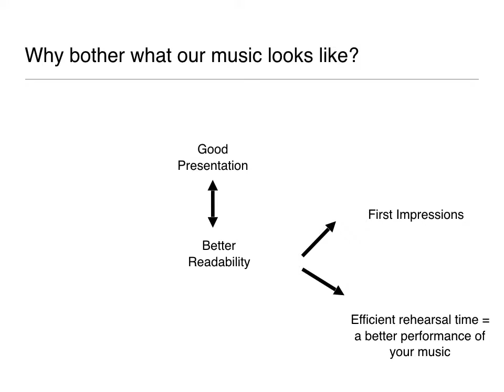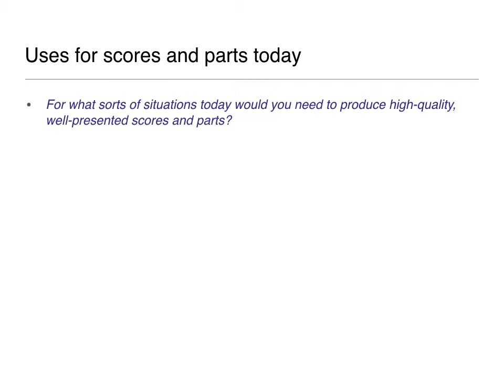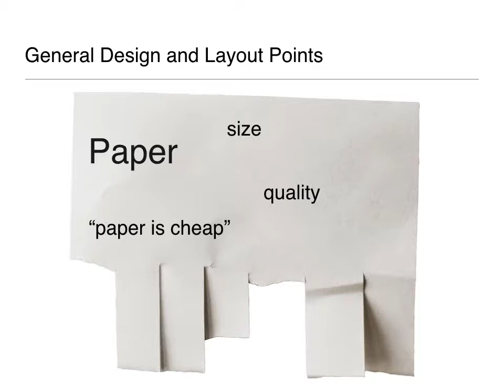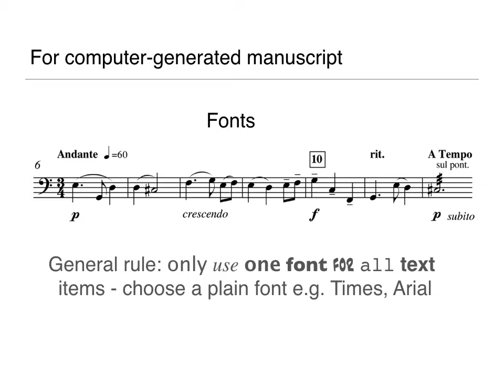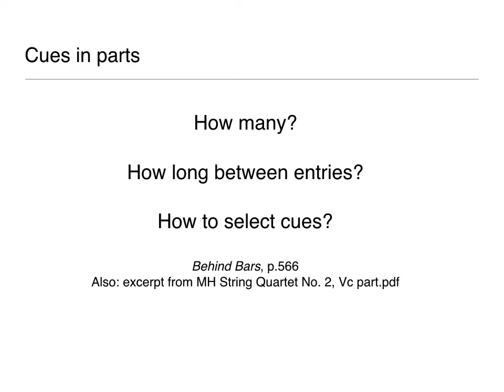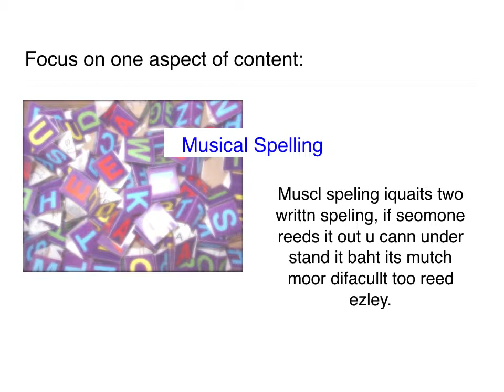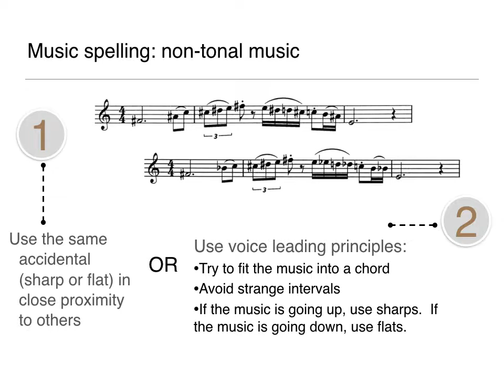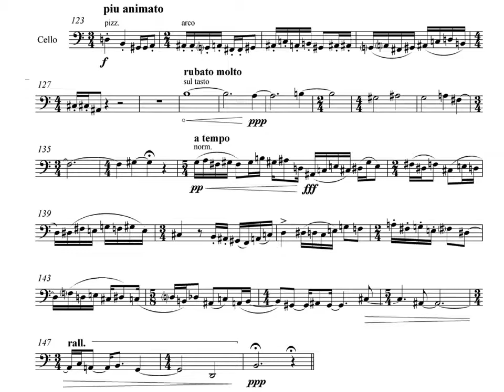Notation Seminar podcast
CMPN 1601 podcast on musical notation